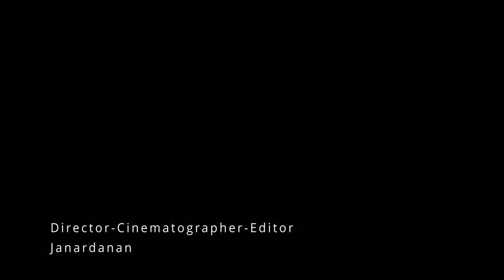Wild Bites | Little Grebes | Short Wildlife Documentary | 4K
A cute and funny moment between a little grebe family.
Filmed using Blackmagic 6k pro with Tamron 150-600mm G2 lens.

Credits:
Director,Cinematographer,Editor - Janardanan
Writer,Narrator - Uma Balasubramanian
Original Background Score by @SamuelJenkin